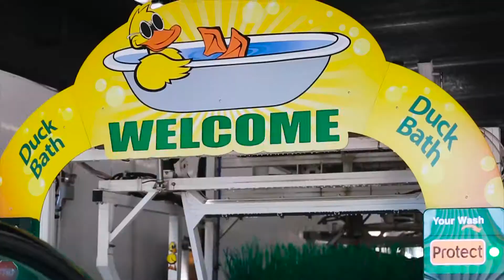Conroe Quick Quack Car Wash Grand Opening - 10 Days Free - Now Open!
We're officially OPEN! Come celebrate our Grand Opening with us! FREE car washes through Nov. 16, 2018.

10 Days of FREE Car Washes
Nov. 7 - 16
3422 FM 1488